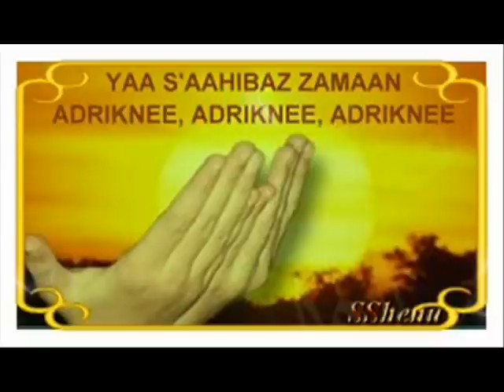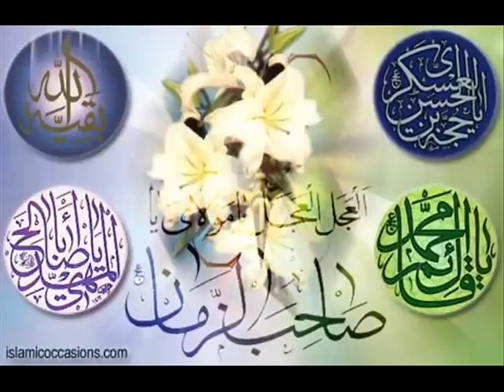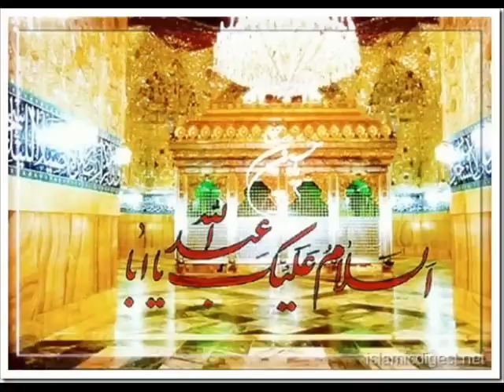Imam Mehdi (a.s) nasheed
A very nice nasheed by Salih Mo'min about Imam Mehdi (a.s)...enjoy!